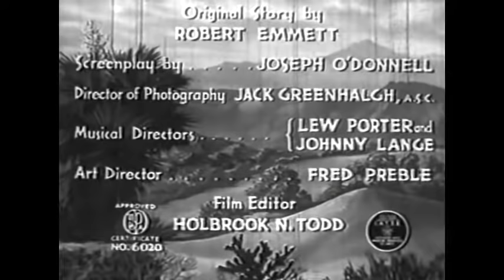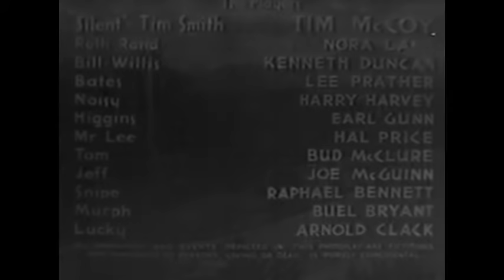Texas Renegades (1940)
Tim McCoy stars as "Silent" Tim Smith in this B western made in Arizona in late 1939. Sam Newfield directs under the alias Peter Stewart. One of the first films made by Producers Releasing Corp., known at the time as Producers Pictures Corp., their distribution arm called Producers Distributing Corp. Texas Renegades pretty much disappeared from television distribution after the 1950s, so prints of the film are rare. This one appears to be from 16mm, archived on VHS. Co-stars Nora Lane, Kenneth (Kenne) Duncan, Lee Prather, Harry Harvey, and Earl Gunn.